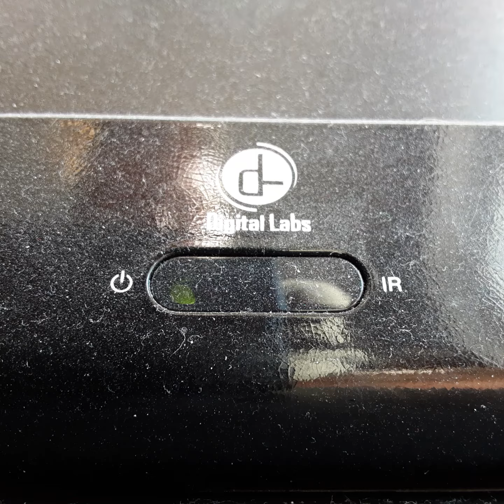Opening To Make Mind Music 2000 VHS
From 2000
RKO Radio Pictures & Walt Disney Productions Presents Make Mind Music Beddy Goodmen Andrew Sisters Sterling Holloway
Color 46%